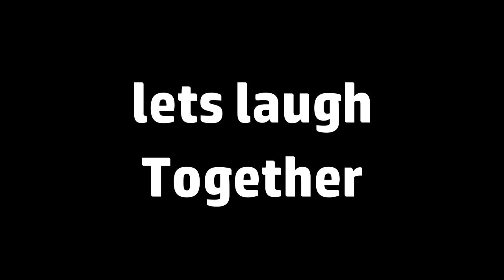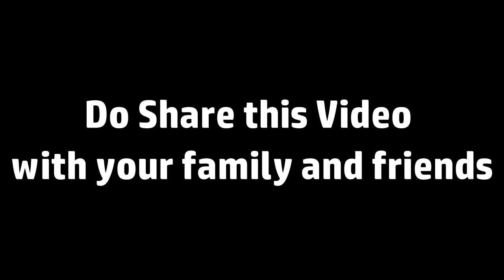ROOHI TRAILER l PARODY I Rajkumar rao I janhnvi kapoor I varun sharma @Maddock Films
cast :- Arun, Nivii Shrivastav, Aakash, Anuj, Prince, Rajesh, Kalash, Adarsh, Roshan

Camera :-, Arun, Akash,Nivii, Prince
Editing :- Arun

Location provided by : Dheeraj